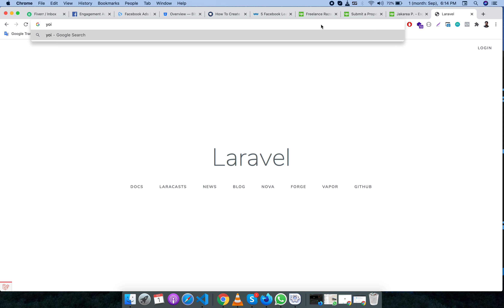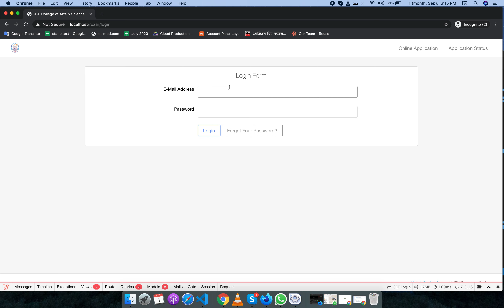Razorpay payment system working demo on localhost